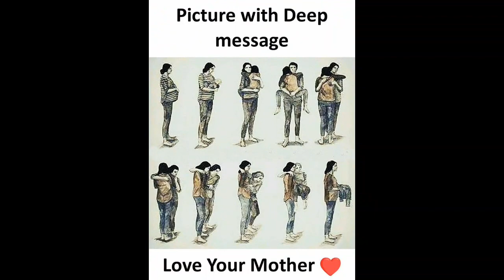Top motivational pictures with deep meaning|one picture Million words|@lovely kids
wellcome to my channel @ lovely kids

vedio include
Top motivational images|one picture Million words|picture more powerful then wordswith deep meaning that will inspire you succesfull in life, powerfull motivational images, deep meaning pictures, deep messages imeges,
motivational pictures, pictures with deep messages, one picture thousand l